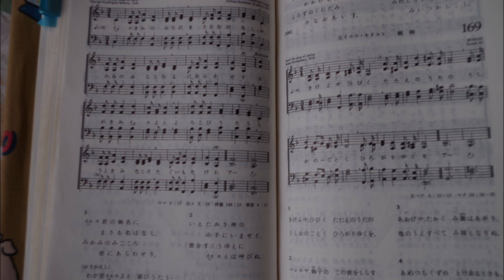5 17讃美歌168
群馬町教会2015年5月17日讃美歌168番